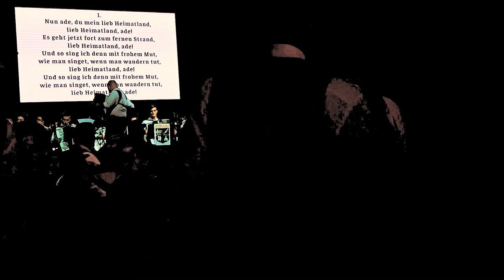2022 07 30 25 JAHRE LANDESRAT SCHLUSSBILD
DONAUSCHWABEN-WELTWEIT WAR ALS EHRENGAST DABEI.
An die 700 Mitwirkende - Jung und Alt, Musikkapellen, Chöre, Tanzgruppen und das Harmonikaorchester beim krönenden Abschluss. Alle zeigten eine imposante Leistungsschau. Alle waren begeistert - wie auch der Slogan des Landesrates lautete - GEMEINSAM.
So wurde gefeiert, getanzt und gesungen.
Wir hoffen, dass wir an dem ganzen Programm teilnehmen können - durch eine vom Landesrat hoffentlich erzeugte und verkaufte DVD.